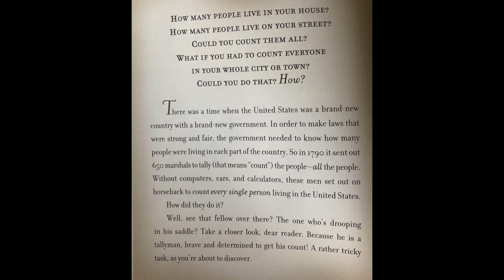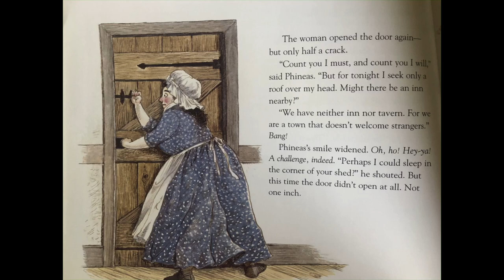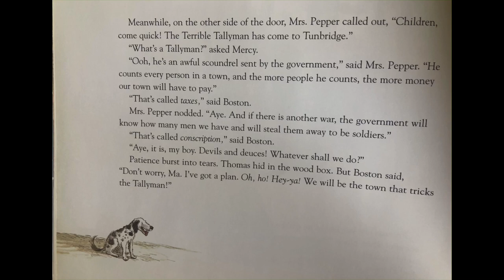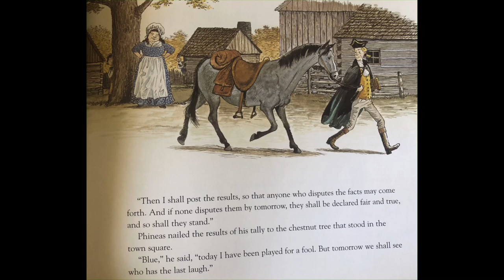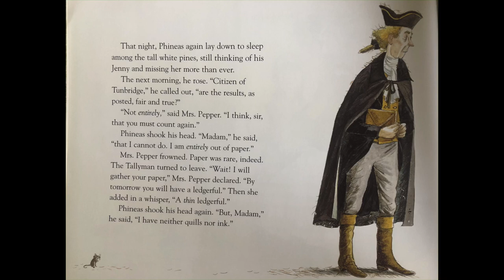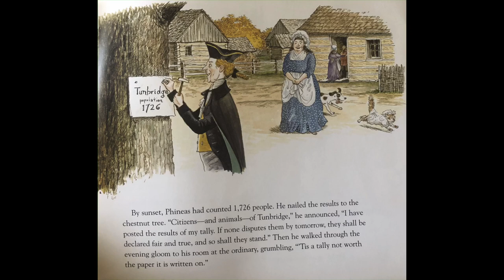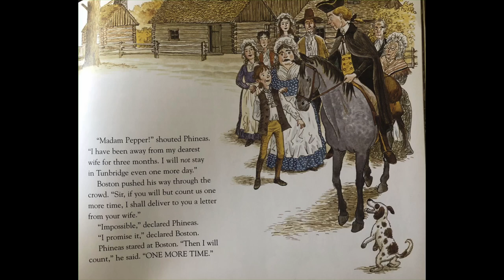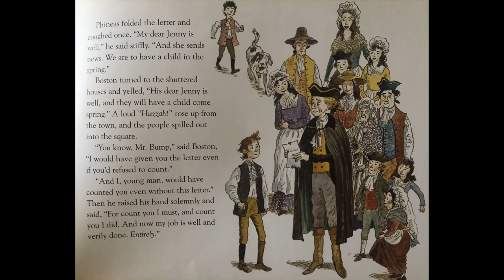Census Day: Tricking the Tallyman Miss Jones